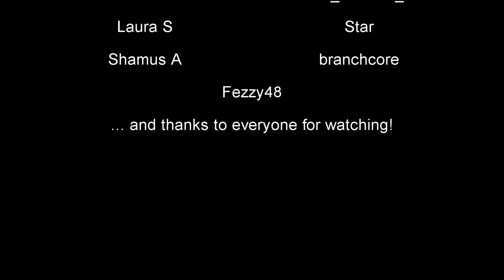Sons of the Forest | First Look Let's Play | S01 EP01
Sent to find a missing billionaire on a remote island, you find yourself in a cannibal-infested hellscape. Craft, build, and struggle to survive, alone or with friends, in this terrifying new open-world survival horror simulator... I promise you'll enjoy it!

Chapters:
0:00 Intro
4:46 Building Basics
37:03 Game Intro

Thumbnail generated using Midjourney and edited using Graphic Image Manipulation Program.